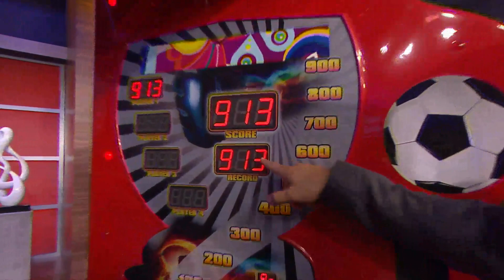¿Podrá Keith Turman vencer el record de la máquina de box? | Titulares | NBC Deportes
Video oficial de NBC Deportes. Retos y Mas con el poseedor del título Wélter de la AMB.